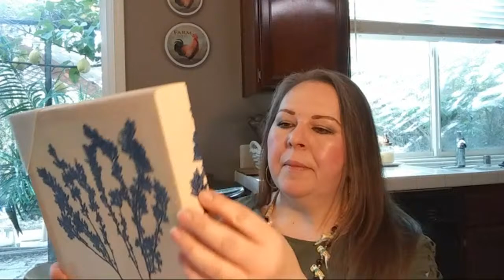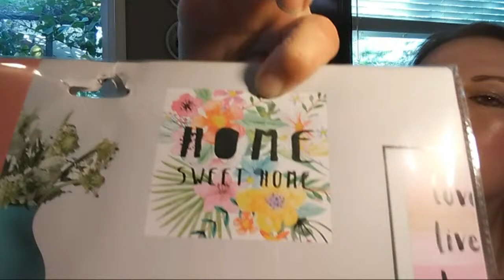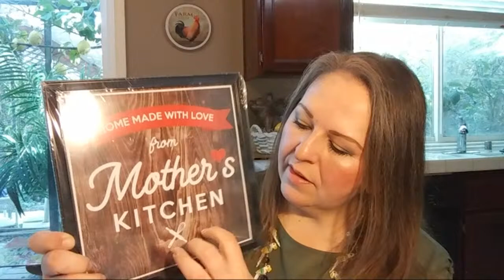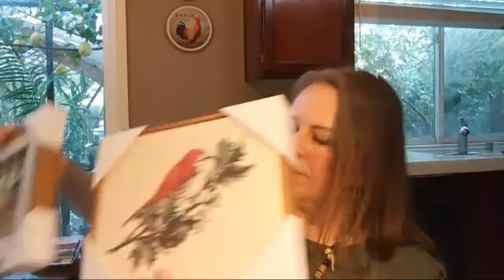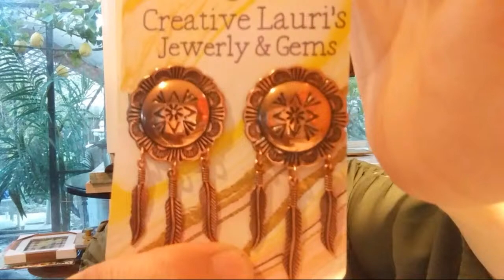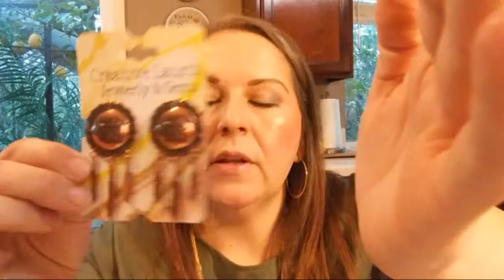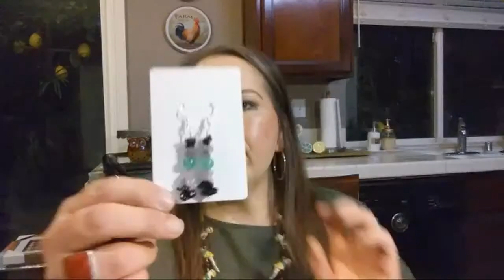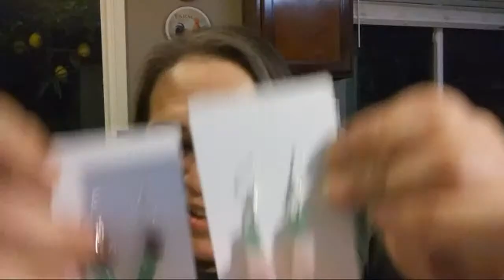Gemstones & Fashion Jeweley! Come Join Me!